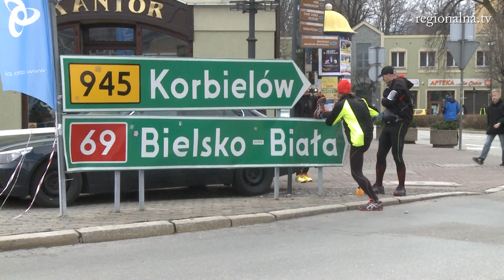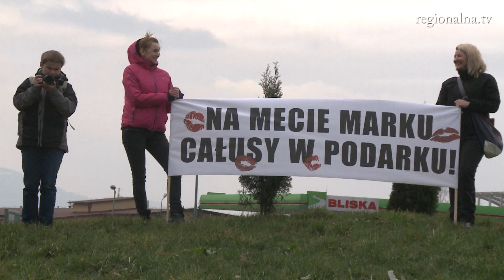Półmaraton Żywiecki 2015